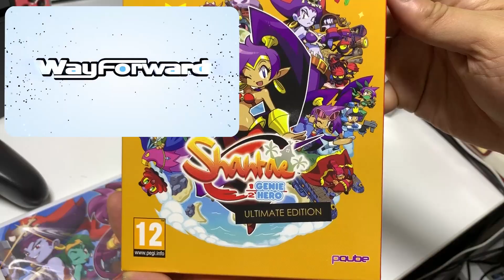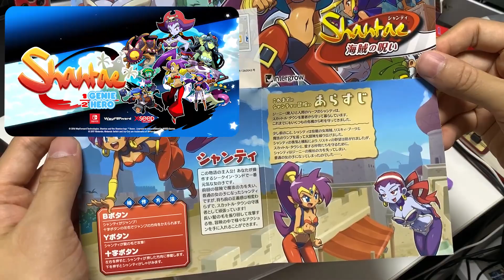■ 샨테: 1/2 지니 히어로 - 얼티밋 에디션 (Shantae: Half-Genie Hero Ultimate Edition)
안녕하세요. 랩틱입니다.
오늘 소개는 수작이지만 잘 알려지지 않은 샨테입니다.

- 오픈 케이스 - 샨테 하프 지니 히어로 한정판
게임 샨테(Shantae)는 2002년 게임보이 컬러
버전을 시작으로 NDS, PC, iOS, Wii U, 3DS, XB1,
PS4, 닌텐도 스위치 등 다양한 플랫폼으로
발매된 웨이포워드 테크놀러지스를 대표하는
벨트스크롤 액션게임 시리즈입니다.

웨이포워드 테크놀러지는 미국 캘리포니아
발렌시아에 본사를 둔 비디오 게임
개발사 및 퍼블리셔입니다.

샨테: 1/2 히어로 - 얼티밋 에디션
아쉽게도 국내 정식 발매되지 못했습니다.

(이하 블로그에서 계속~)